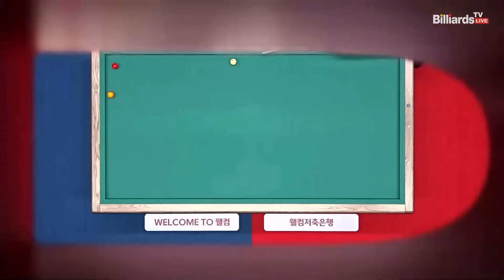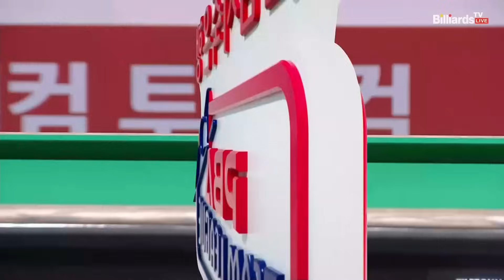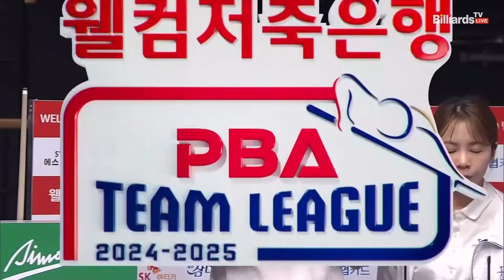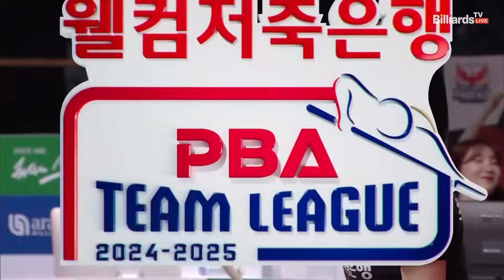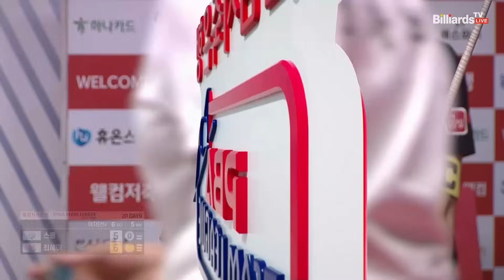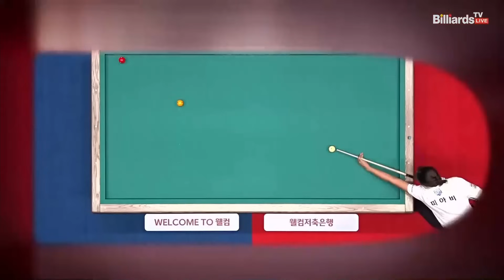6세트 우리금융캐피탈(스롱)vs웰컴저축은행(최혜미)[웰컴저축은행 PBA 팀리그 2R]